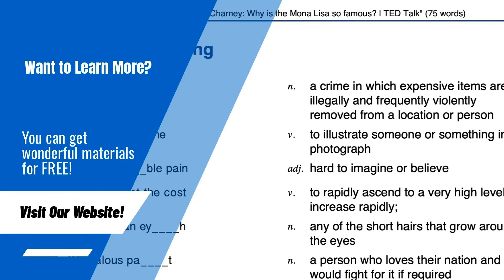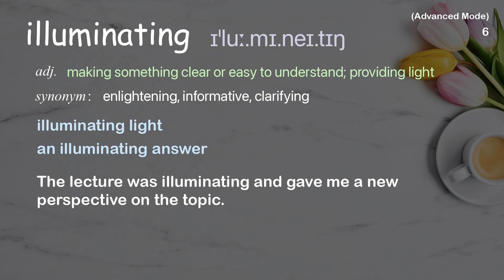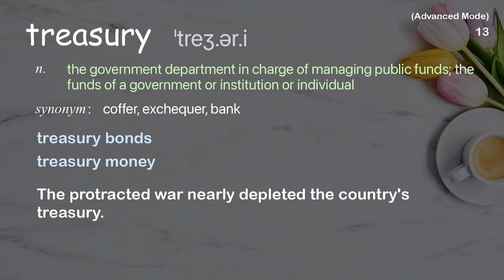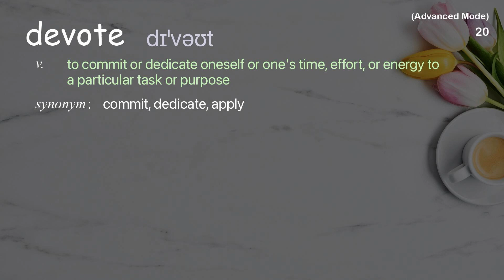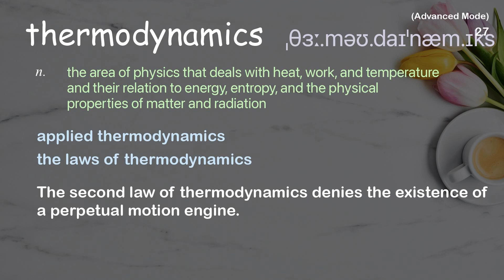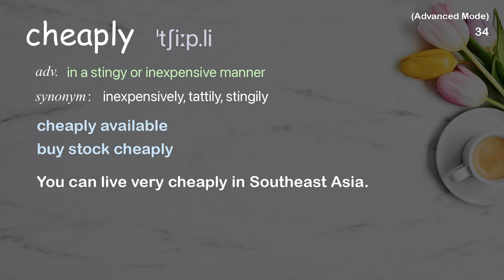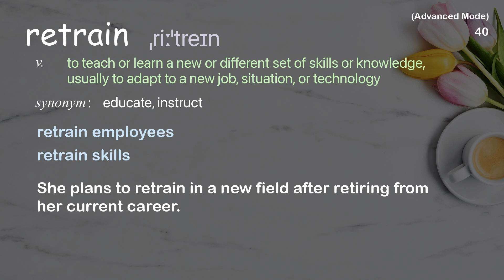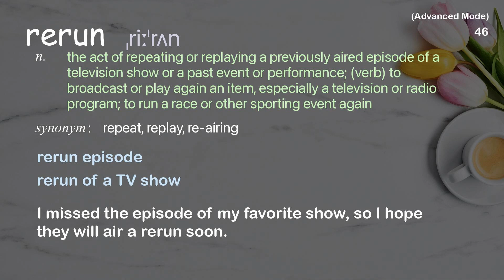46 Advanced Academic Words Ref from "Amory Lovins: Winning the oil endgame | TED Talk"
■PLEASE NOTE

■Reference Source
Amory Lovins: Winning the oil endgame | TED Talk